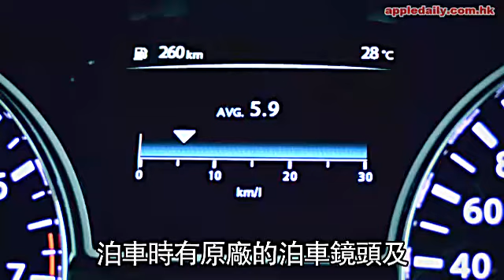Nissan Teana (2014年11月08日)